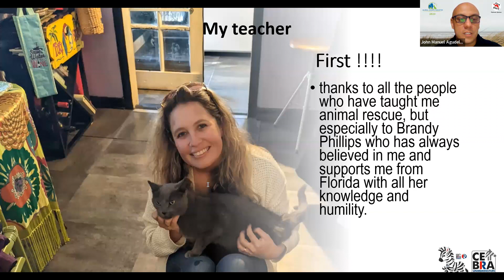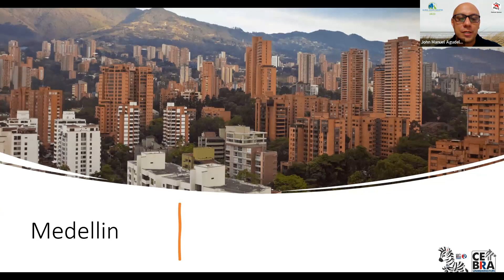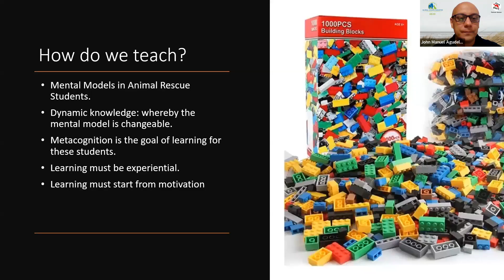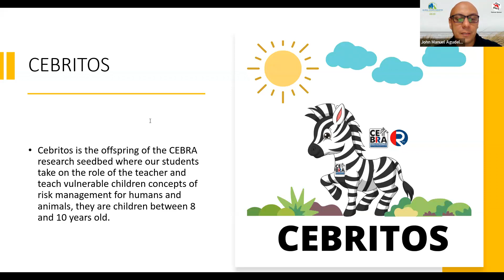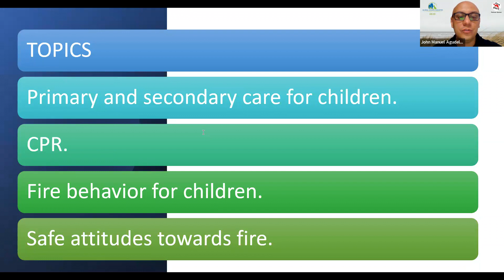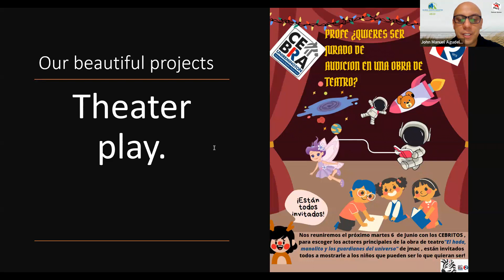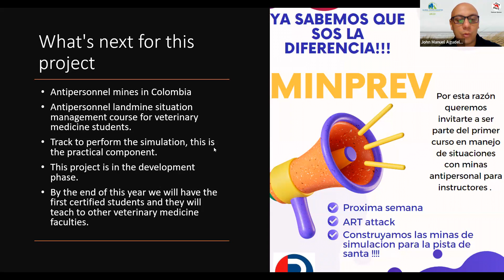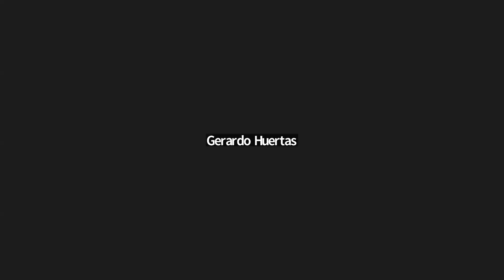Session E: Cebritos, a Pedagogical Experience that Changes the World by: John Manuel Agudelo Camacho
🌎🌟 Session E: Cebritos, a Pedagogical Experience that Changes the World 📚🐴

In this inspiring session, led by the visionary John Manuel Agudelo Camacho, we invite you to explore "Cebritos," a transformative pedagogical experience with the power to change the world. 🗓️🎓

🔍 Discover the profound impact of this educational initiative, which revolves around the gentle and empathetic interaction between children and horses. Witness how this unique approach nurtures compassion, understanding, and respect for all living beings. 🌟💕

🌿 Explore the ways in which "Cebritos" fosters a deep connection between young minds and horses, enhancing empathy and social skills while cultivating a sense of responsibility towards animals and the environment. 🌱🐾

💡 With John Manuel Agudelo Camacho as our guide, we'll unravel the philosophy and methodology behind this powerful pedagogical experience, inspiring positive change for future generations. 🌈🦄

🗣️ Engage in thought-provoking discussions with John Manuel Agudelo Camacho and fellow attendees, reflecting on the potential of "Cebritos" to create a more compassionate and harmonious world. 🗨️🤝

Don't miss out on empowering content that can change lives. 🔔📢

Join us for Session E and witness how "Cebritos" is shaping a brighter future, one step at a time, through the power of compassion and connection. Together, we can make a profound impact on the world. 🚀🌟🐴